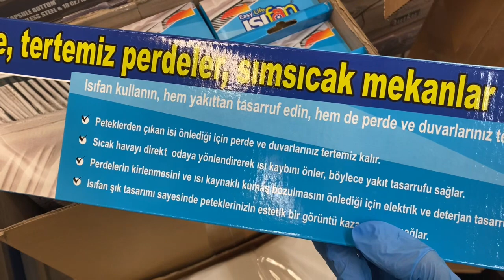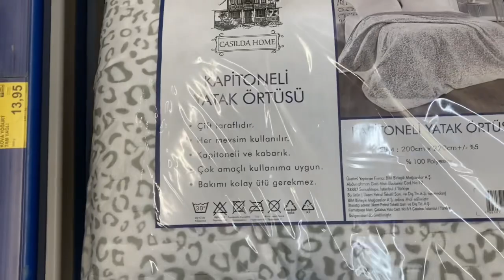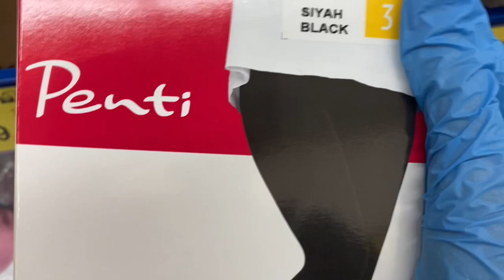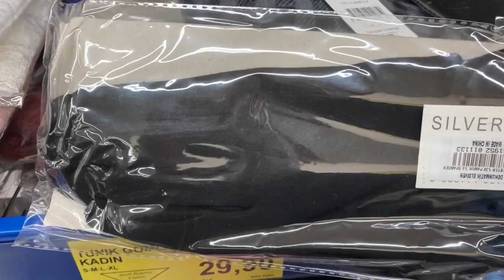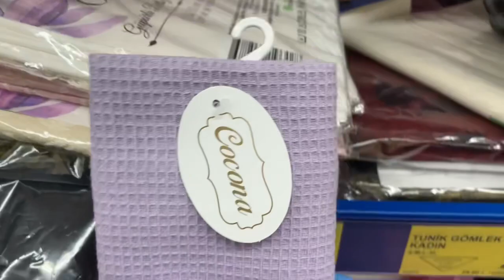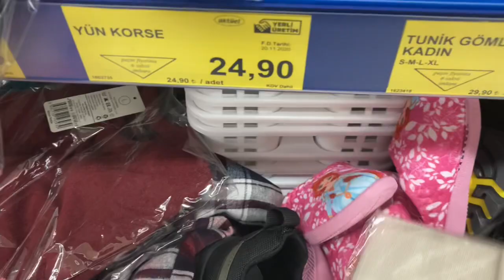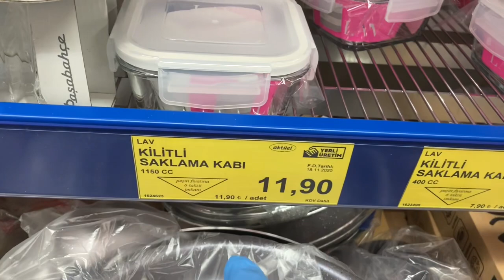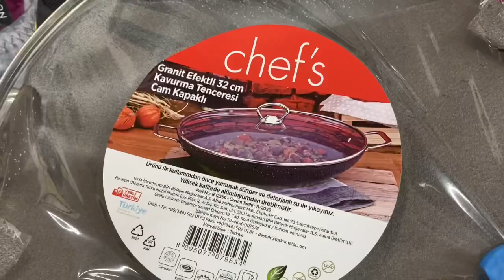AKTÜEL ÜRÜNLER BİM(4–11 ARALIK) BU HAFTA YOK YOK